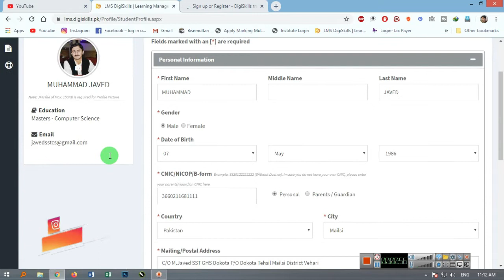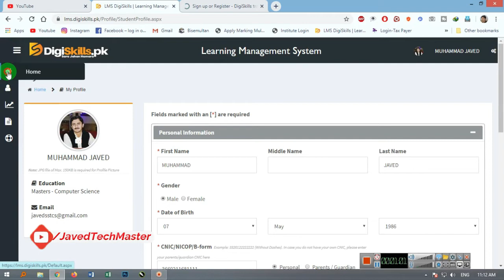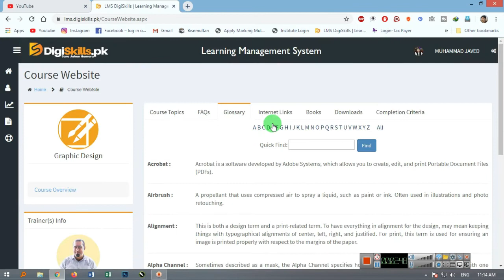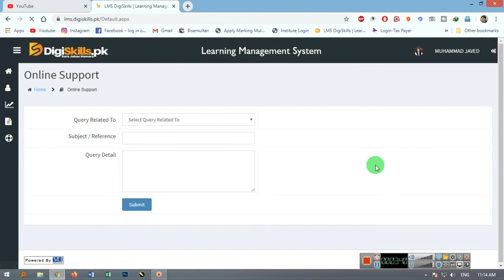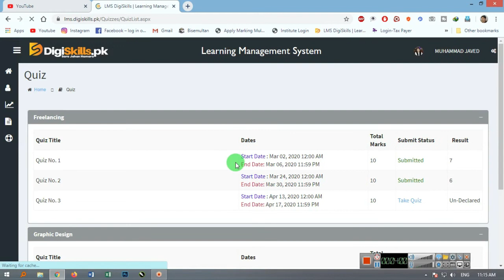How to Start Freelance in Pakistan and Make Money? [Urdu] 2020 | Javed Tech Master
In this video you learn about Freelancing free of cost & Get Certified also know about the courses which are suitable for Freelancing in different Categories like! Link is Here♦
♥Qucik Books
♥Graphic Design
♥Freelancing
♥AutoCad
♥SEO(Search Engine Optimization)
♥Word Press
♥Creative Writing
♥E-Commerce Management
♥Digital Literacy
♥Digital Marketing